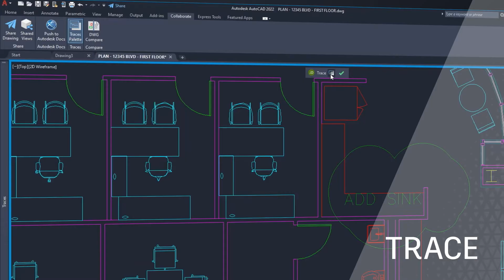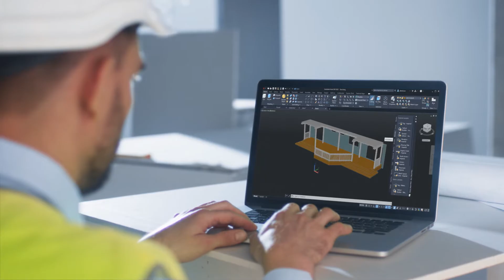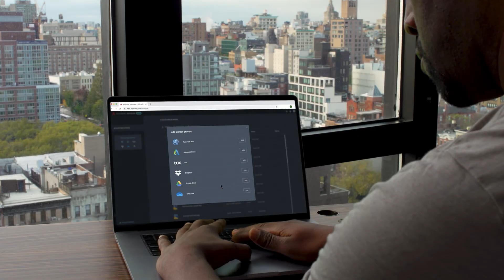AutoCAD 2022 Overview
AutoCAD 2022 - Noutati